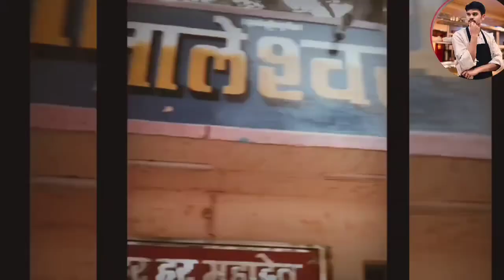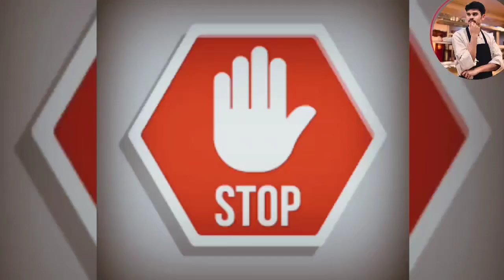Pataleshwar shiv mandir chindwara story # श्री पातालेश्वर धाम शिव मंदिर छिंदवाड़ा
hey everyone welcome your YouTube channel
छिंदवाड़ा मुख्यालय में स्थित सिद्ध स्थल पातालेश्वर शिव मंदिर छिंदवाड़ा Pataleshwar Shiv Mandir Chhindwara में महाशिवरात्रि के पावन पर्व पर स्थानीय भक्‍तों के साथ-साथ दूर-दराज से हजारों की संख्या में भक्त भोलेनाथ के दर्शन एवं जल अर्पित करने यहां पहुंचते हैं। रेलवे स्टेशन के पास स्थित इस मंदिर का इतिहास लगभग 254 वर्ष पुराना है।

पाताल से शिवलिंग प्रगट होने की वजह से इस मंदिर का नाम पातालेश्वर पड़ा। बताया जाता है कि गुजरात के एक ब्रम्हचारी नागा साधु गंगा गिरी बाबा छिंदवाड़ा पहुंचे थे। उन्होंने कुछ समय के लिए यहां रूके थे। गोस्वामी संप्रदाय के गंगा गिरी सिद्ध पुरुष थे और सफेद घोड़े पर सवार होकर चलते थे। यहां रहते हुए उन्होंने धूनी रमाई और नित्य की तरह शिव पूजा की। इसी दौरान रात में स्वप्न में उन्हें साक्षात शिव के दर्शन हुए। उन्हें अपने अवतार लेने का रहस्य और प्रयोजन बताया। अगले दिन साधु ने उस स्थान की खुदाई करवाई और ठीक स्वप्न के हिसाब से नियत दूरी व गहराई पर शिव प्रकट हुए।